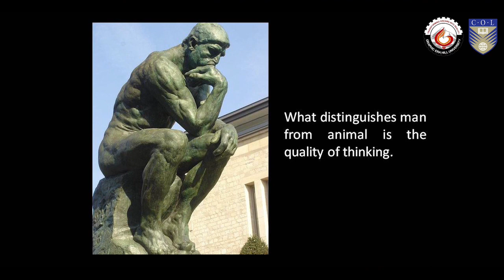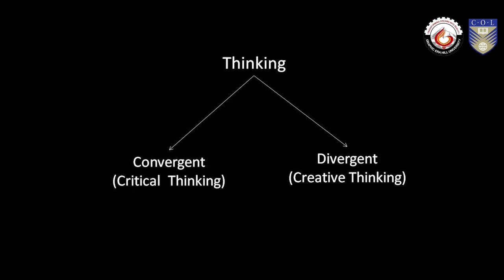Are You a Critical Thinker? | Life Skills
Critical thinking is a process of making judgements after evaluating the validity of any existing situation, event, or idea by absorbing significant available information. Such a thinking process helps us to reason out and make rational decisions in our personal as well as professional lives.
The development of this course material was funded by the Commonwealth of Learning, Burnaby, Canada in 2016.